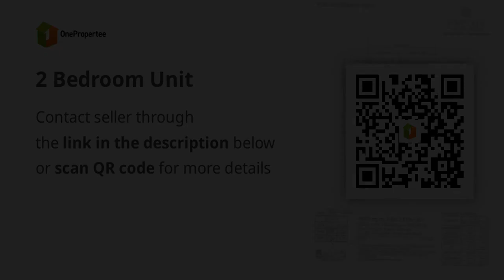2 Bedroom Unit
2 Bedroom Unit
Price: ₱ 7,600,000
Condominium/Apartment Type: Residential Condominium
Number of Bedrooms: 2
Number of Bathrooms: 1
Unit Size in sqm: 56 sqm.